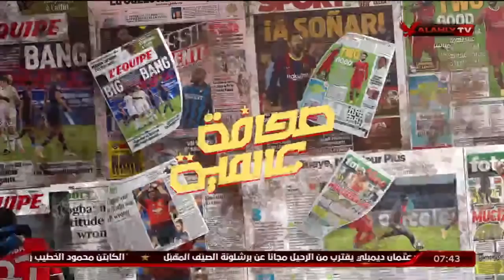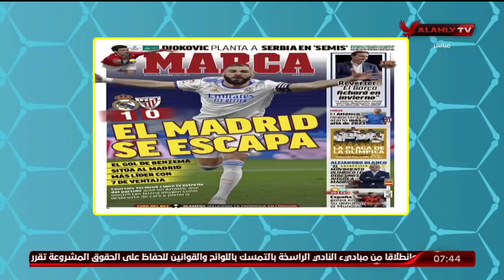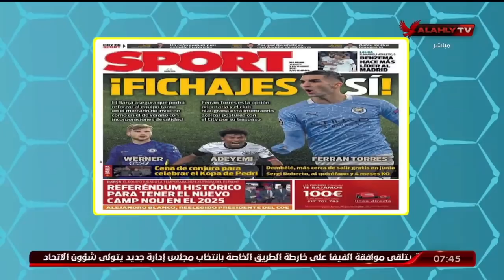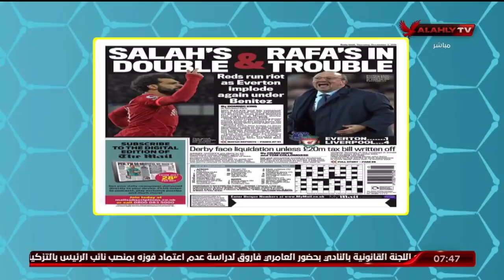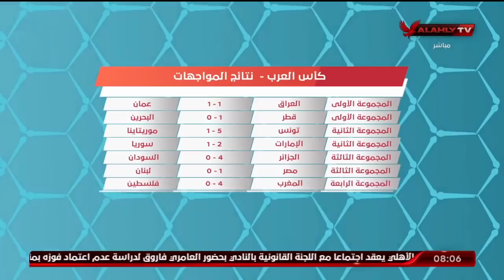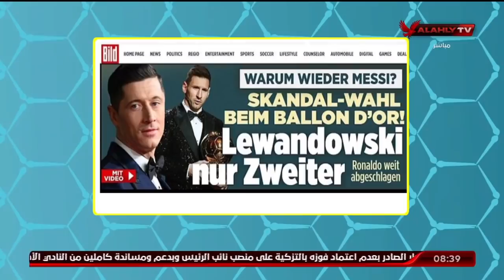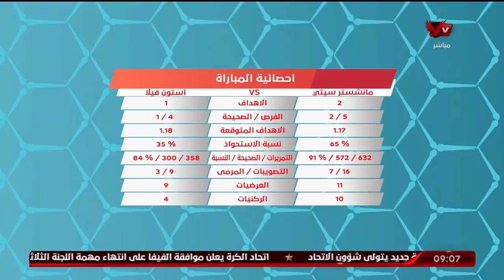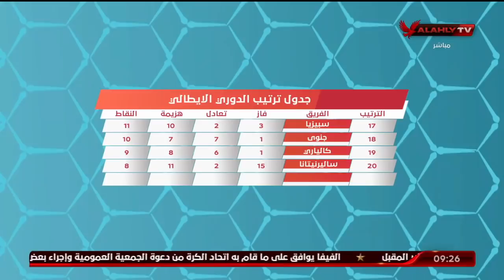الحلقة الكاملة | المحترف مع هاني رمزي | 2-12-2021